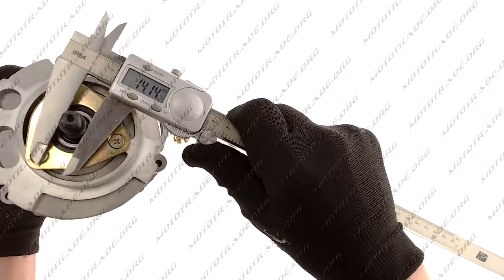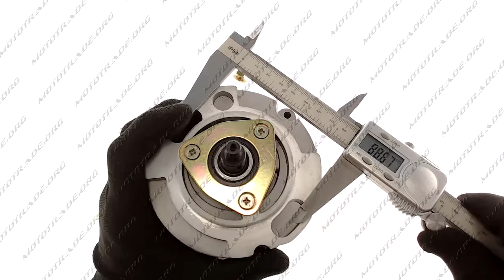G 2272 Генератор МТ, ДНЕПР 150 W SPARK, шт Мотовелокарт 096 851 25 25